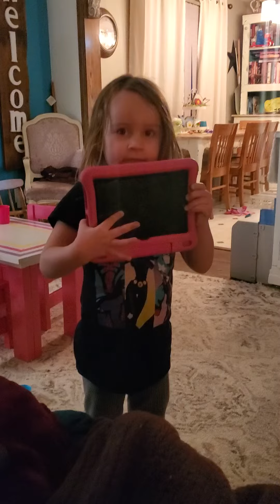Playing creepy clowns and zombies with Nanny.